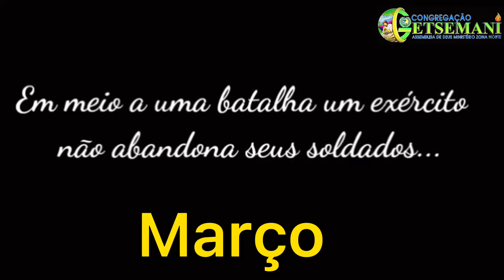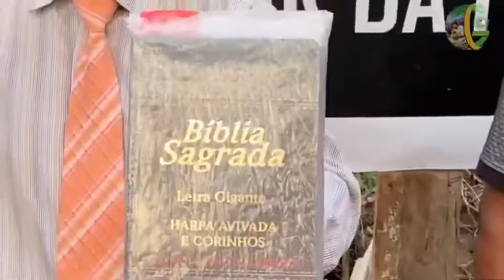Retrospectiva 2021 - Congregação Getsêmani